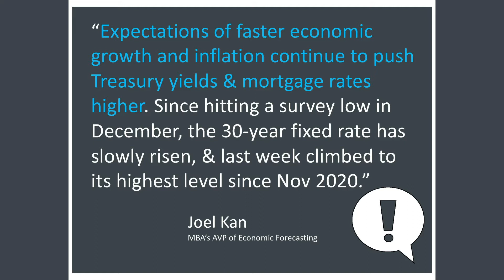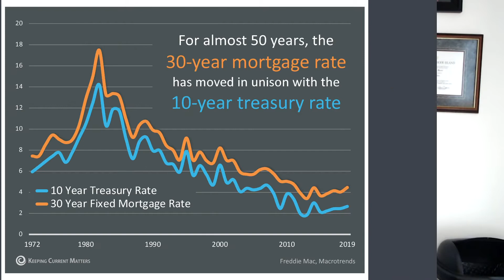Why You Should List Your Home Now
Have you been thinking about putting your home on the market in time for spring, which is traditionally the busiest point of the year? Today I’ll share a few reasons why you ought to list it sooner rather than later. In short, your competition is about to get very heated, and interest rates won’t stay this low forever.

Sandi Warner, Esq. | Managing Broker | Team Lead
Harbor to Hill Real Estate Team | Warner Realty Group, LLC
358 Broadway, Newport, RI, 02840
RhodeIslandListings.com/Sandi-Warner/